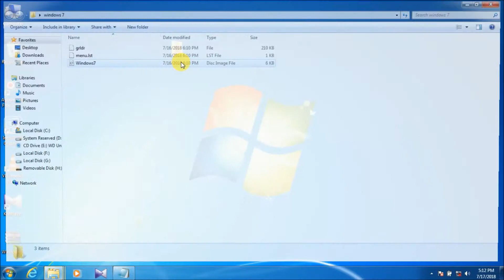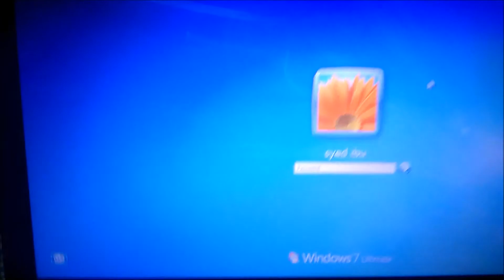How to hack password in laptop...just 1 minute...100% genuine with proof..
welcome to the pc world...
1 minute to hack laptop password...100% genuine with proof...
comment our next video.